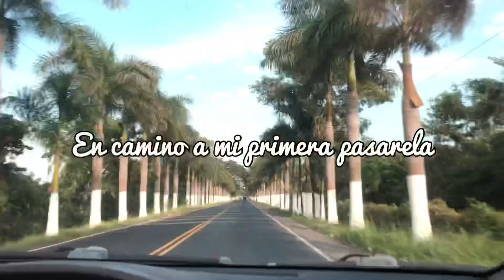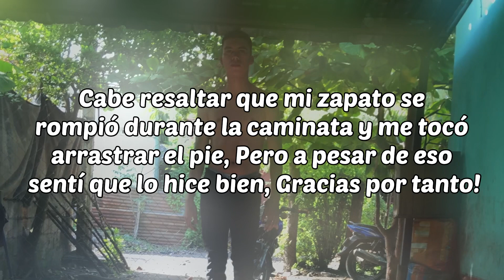Mi primera pasarela | Enrique Blogs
Mauricio Alta Costura lanzó su colección “Hola mi amor” en la que tuve la oportunidad de modelar una de sus prendas, nunca antes había hecho pasarela.